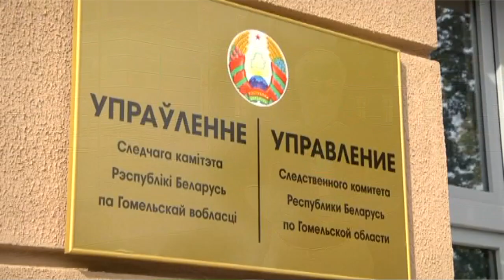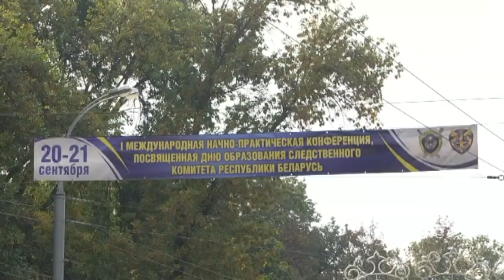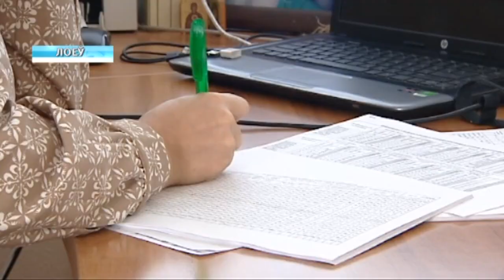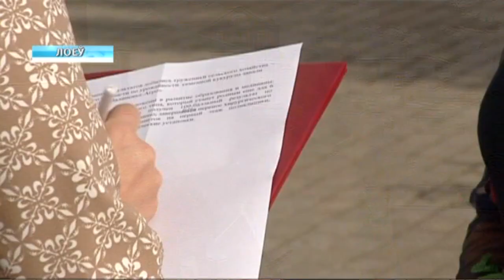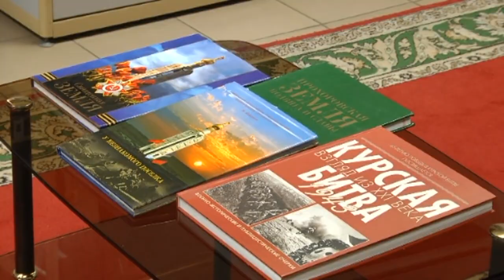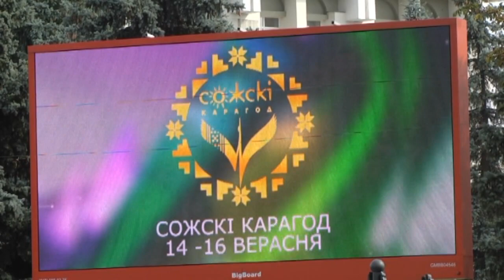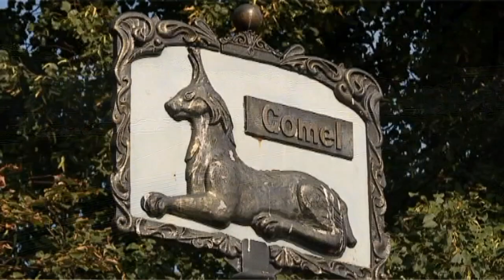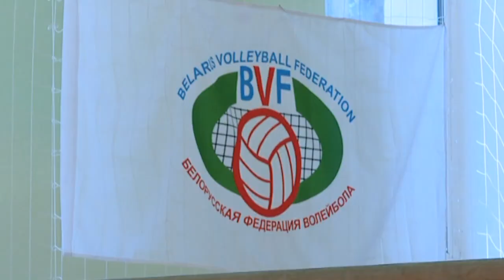12 09 2018 НОВОСТИ